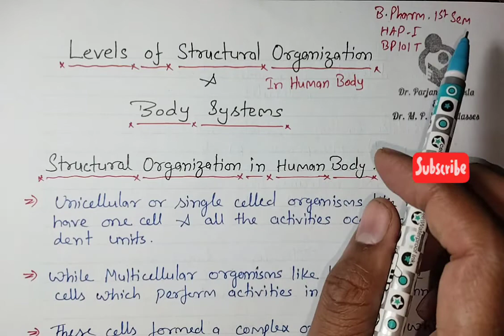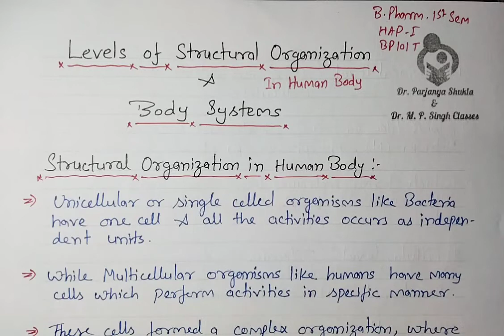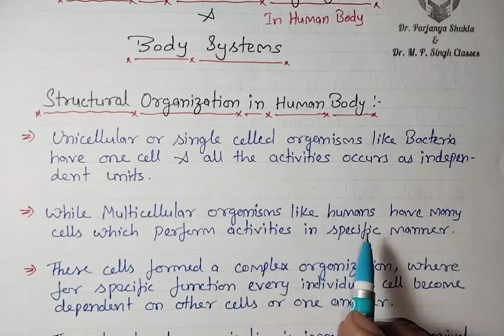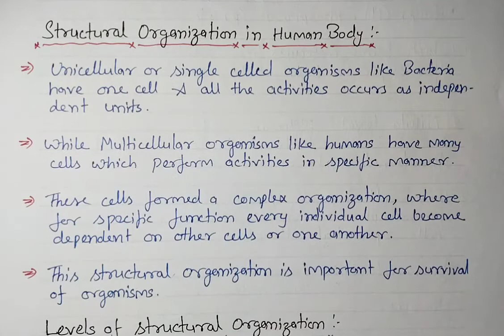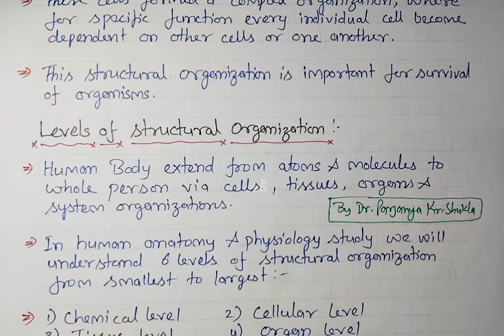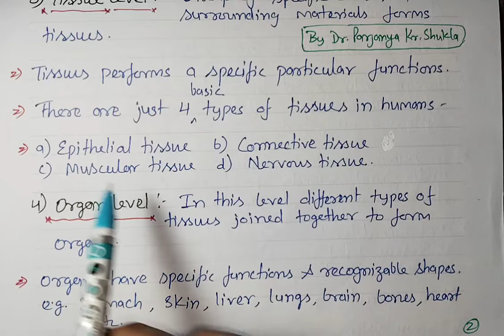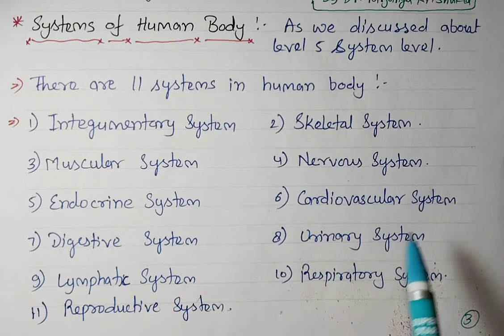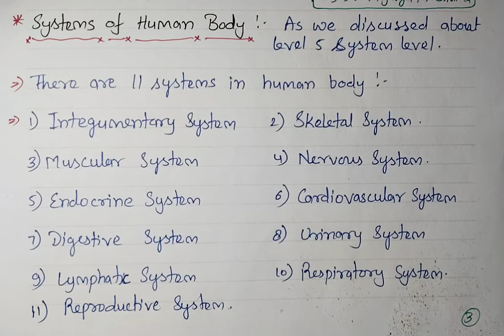Levels of Structural Organization | Human Anatomy & Physiology | Body Systems | BP 101T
In this video we will discuss the Levels of Structural Organization in the human body  in detail in easy language with examples. Video is useful for B. Sc, 12th, B. Pharm, D. Pharm, JEE, NEET, GATE and GPAT Students.
This is an important topic in Human Anatomy and Physiology -1 BP 101T